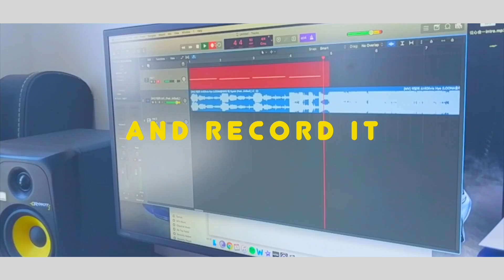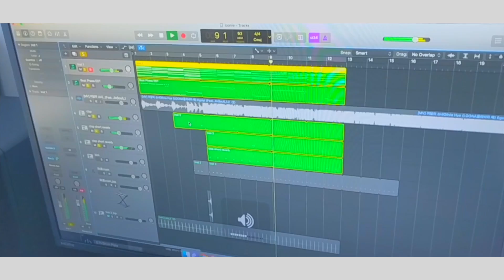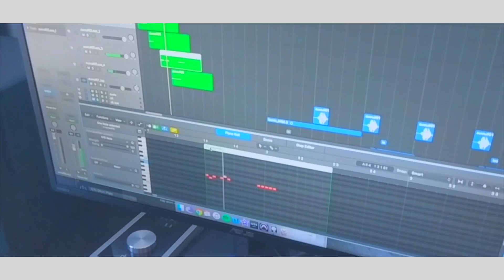LOONA Olivia Hye "Egoist" [Made From Scratch]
The making of this literally took over their date time, but Loona is life. If you like it share it~

Instagram (I post loona comics and fan arts here and loona stories)
Loona amino (I'm from there)